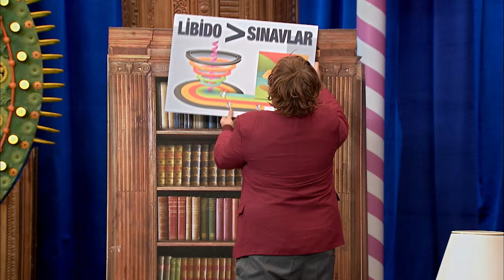Güldür Güldür Show 115.Bölüm (Tek Parça Full HD)